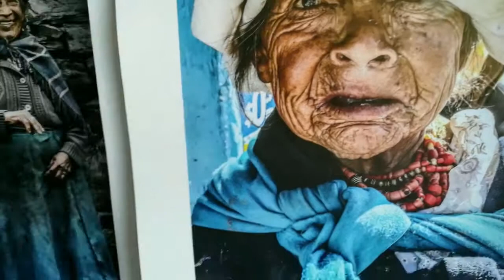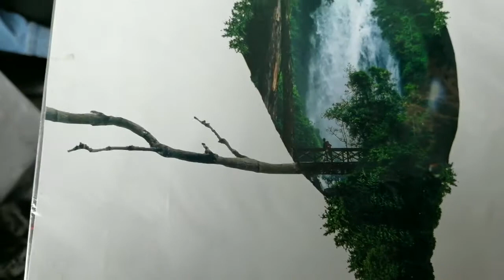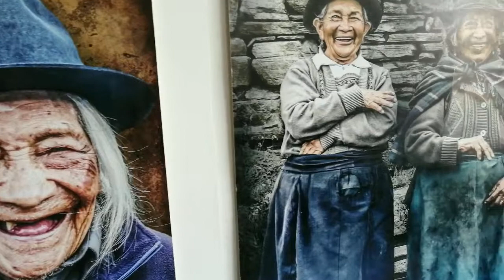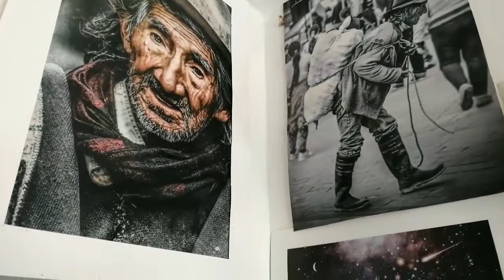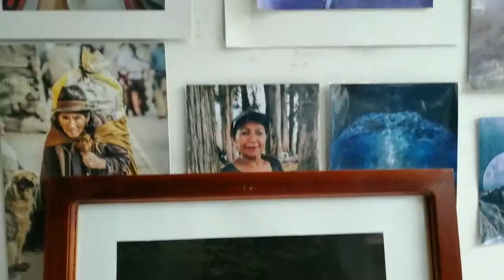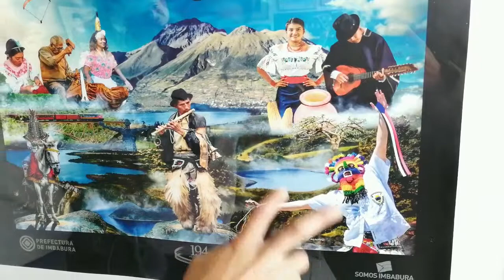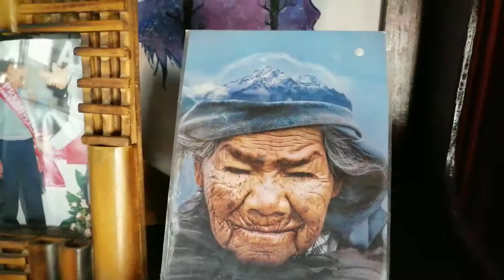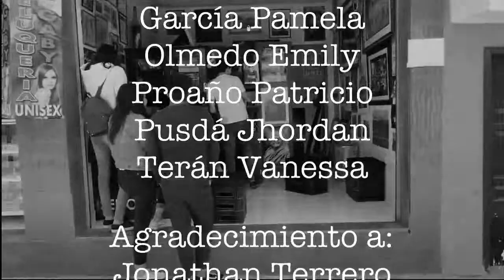JONATHAN TERREROS (diseñador gráfico), entrevista.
Proyecto primera parcial: 1º semestre.

García Pamela
Olmedo Emily
Proaño Patricio
Pusdá Arévalo Jhordan
Terán Vanessa

Agradecimiento a Jonathan Terreros.